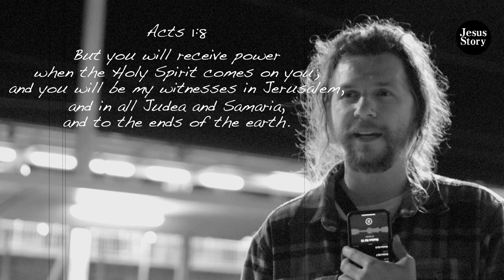대마초, 알콜 중독자가 예수님의 제자가 되다.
밤 늦게 까지 길거리에서 전도하며 예배를 드리고 있는 한 사람을 만났고
그의 이야기를 듣게 되었습니다.

그는 락스타를 꿈꿨지만 대마초, 알콜 중독자가 되었었다고합니다.
그랬던 그가  회복 되었고 이제는, 자신을 예수의 제자로 소개하고 있습니다.

그에게 어떤 일이 일어난 것일까요?

이번 영상에서는 브리즈번 도시 가운데 예수그리스도 께서 하시고 계신 일들을
소개합니다.